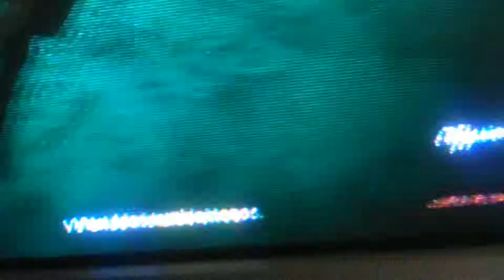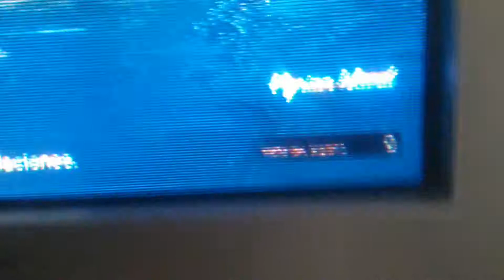Gta online stats: lung capacity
In this video I'll show a way of leveling up the lung capacity That I've read.
It May not be the fastest, but it seems to work
My PS3 account is Lego_Azul, I also have a crew If you wanna join send me